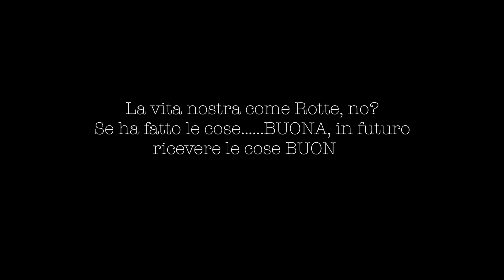VLOG 02 LA GUIDA TURISTICA PARLA ITALIANO?!BANG PA-IN PALACE, AYUTTHAYA E TEMPLI THAILANDIA FULL HD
Durante il tour la nostra guida locale ci da una sua personale visione del buddismo😂
Giornata all’insegna della visita del palazzo d’estate Bang Pa-In e i tre templi principali situati ad Ayutthaya con ultimo step a Phitsanulok all’interno del tempio durante una funzione thailandese.
Non perdetevi le musiche 🎵 originali thailandesi e le preghiere a tutto volume del tempio☝🏼

Ecco i luoghi visitati:
BANG PA-IN PALACE 🕌
WAT YAI CHAI MONGKHON🕌
WAT MAHATHAT🗿
WAT PHRA SI SANPHET🏯
WAT YAI SI RATANA TEMPLE IN PHITSANULOK⛩

Attrezzatura utilizzata:
GOPRO5
APPLE IPHONE 7 PLUS
LEICA LUMIX